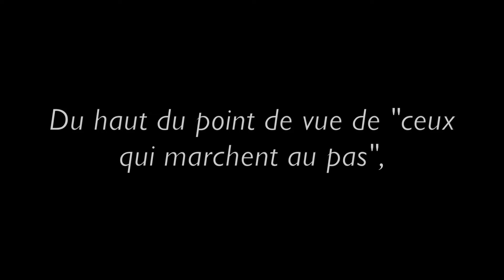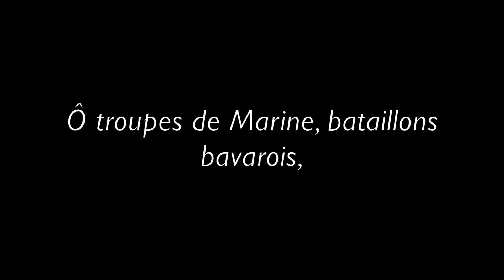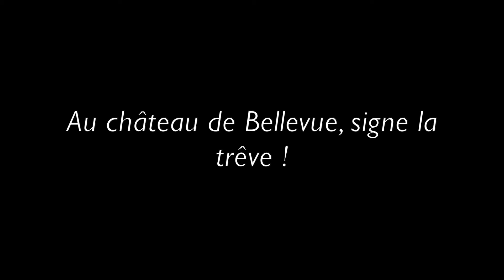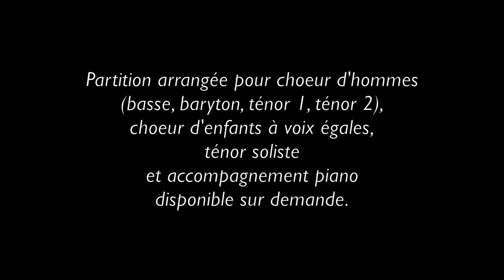1870 - "SEDAN, la défaite"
"À l'aube d'une nouvelle République, ce chant évoque la défaite de Sedan, les combats de Bazeilles jusqu'à "La Dernière Cartouche"...
Arrangement pour choeur d'hommes à 4 voix
(basse, baryton, ténor 1et 2),
choeur d'enfants à voix égales,
ténor soliste et accompagnement piano disponible sur demande.

Couplet 1 :

C’est en l’an 1870
Ce début de septembre est historique…
Ô ma Patrie, j’entends ta voix…
Mines défaites, béante cicatrice
Annoncent la nouvelle République…
C’est un pays en plein émoi…

Du haut du point de vue de « ceux qui marchent au pas »,
Je compte les obus, les cris de nos soldats,
Je vois…

Refrain :

Sedan, la défaite,
Cité de ruines tu t’inquiètes…(dans la défaite)
Quand tombent tes soldats…

Sedan, la défaite,
Sifflets d’obus et baïonnettes…(dans la défaite)
Tu plies sous les combats…
Mais tu forces le pas…
Et tu pleures tes soldats…

Ville sans sommeil,
Montre une pâle silhouette…
(Ville sans sommeil dans la défaite…)
Mutilée, Bazeilles
Tu presses ta dernière gâchette…
(Ta dernière gâchette…)

Couplet 2 :

Depuis l’an 1870
Sur vos tombeaux, chaque année refleurissent
Les fleurs de tous vos sacrifices…

Ô troupes de Marine, bataillons bavarois,
En guerre, j’imagine que vous n’aviez pas… le choix…

Refrain

Ville sans sommeil,
Je vois tes hommes qui se couchent…
Aubert à Bazeilles
A tiré sa dernière cartouche…

Pont :

Tombe l’infanterie, tu es inquiète
Devant la Croix Rouge qui s’apprête…
Au château de Bellevue, signe la trêve !
Tu es défaite mais hausse la tête !

Soliste :

Sedan « la défaite », seule dans la défaite, seule dans la défaite…

Refrain Final :

Sedan, la défaite,
Cité de ruines tu t’inquiètes…
Sedan, la défaite,
Sifflets d’obus et baïonnettes…
Jamais ne faibliras !

Coda :
Sedan la défaite, jusqu’au bout du combat ! du combat !